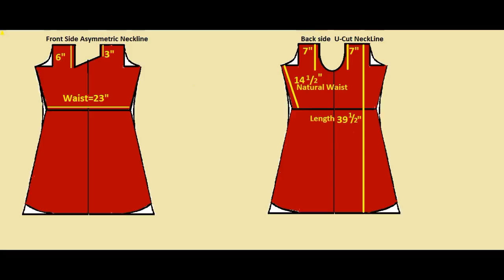How to stitch kameez in hindi/How to make Asymmetrical neckline kameez in hindi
easy to sew designer kameez with asymmetric neckline for beginners...